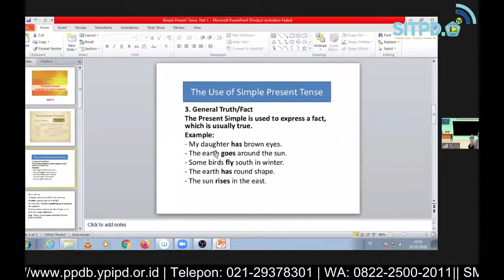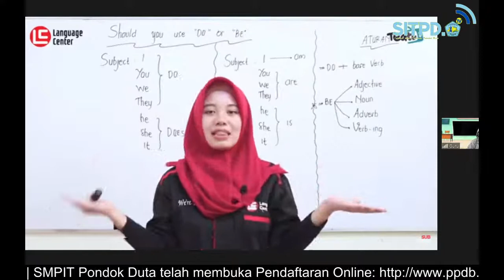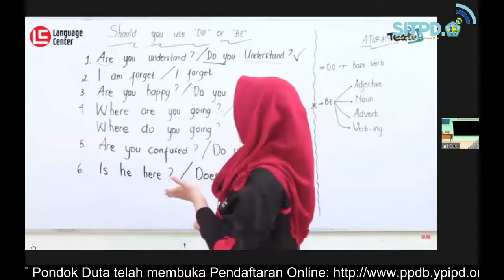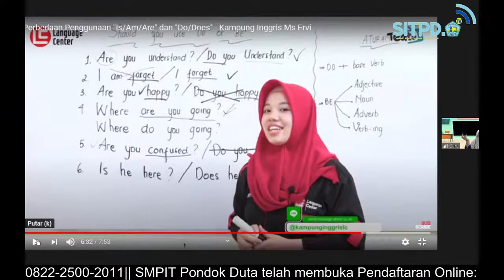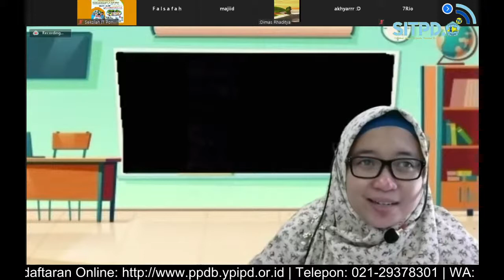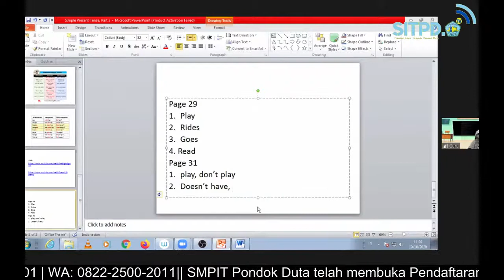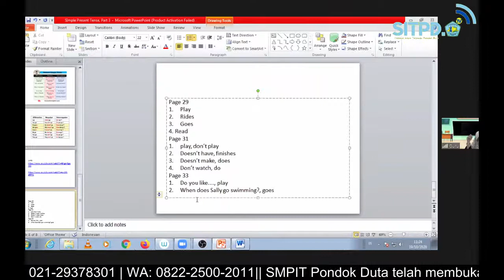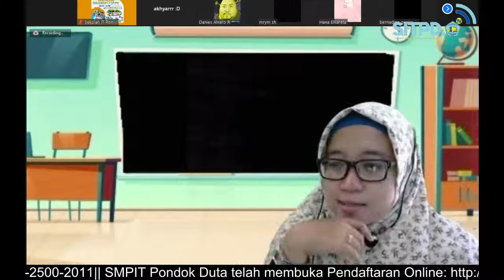B. INGGRIS II Kelas 7 || Simple Present Tense (next part)